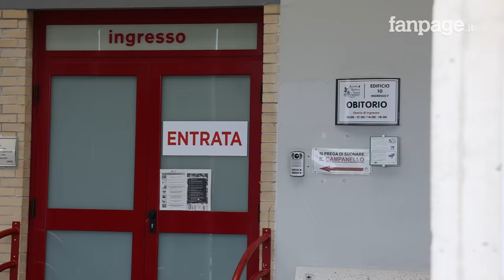Il primario dell’ospedale dell’Aquila che ha seguito Messina Denaro: “Era un paziente come gli altri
"Per noi lui era un paziente come un altro, lo abbiamo trattato come tutti gli altri pazienti". A raccontare a Fanpage.it l'ultimo mese di ricovero del boss Matteo Messina Denaro, morto nella notte di domenica 24 settembre, è Luciano Mutti, primario del reparto di Oncologia dell'ospedale San Salvatore dell'Aquila. "Dobbiamo dire grazie alle forze dell'ordine, alla polizia penitenziaria, alla polizia di stato, ai carabinieri e a tutti quelli che si sono prodigati in questi mesi per far sì che l'assistenza al paziente ci fosse e fosse valida, come per qualsiasi altro paziente", ha spiegato Mutti. "Credo che questo tipo di intervento abbia segnato la differenza tra noi e un altro mondo che non siamo noi", ha aggiunto il medico.